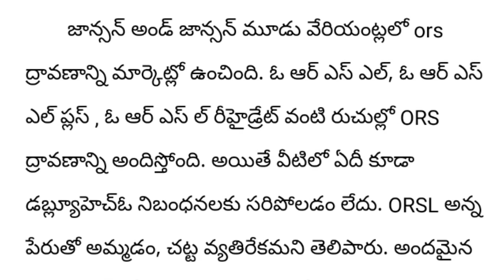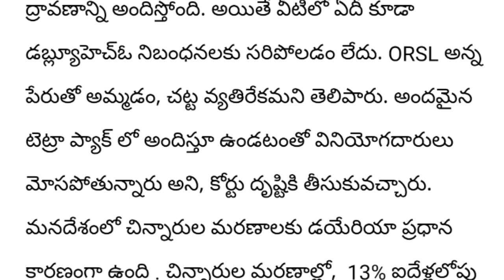The orsl drink affair to the attention of YS Jaganmohan Reddy